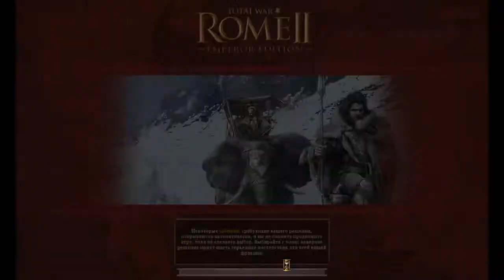Rome 2 Total War Прохождение за Массилию №1 падение Толосы